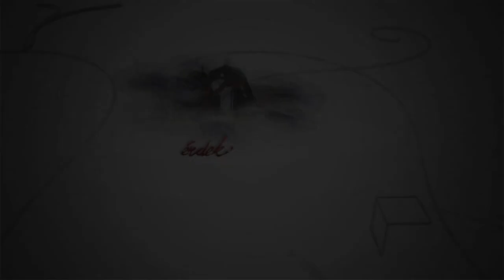211123 Fehérvári Beszélgetések Tóth András